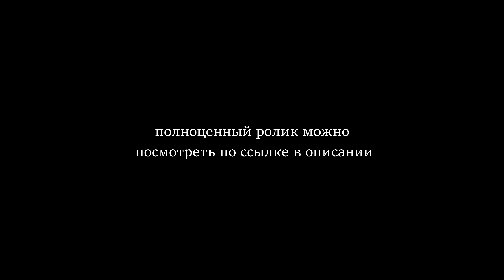► Катя & Миша | «Бедные смеются, богатые плачут» | Моя хулиганка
𝘍𝘪𝘭𝘮: «Бедные смеются, богатые плачут»
𝘈𝘤𝘵𝘰𝘳𝘴: Екатерина (Полина Денисова) и Михаил (Михаил Сотников)
𝘚𝘰𝘯𝘨: XOLIDAYBOY - Моя хулиганка
𝘗𝘳𝘰𝘨𝘳𝘢𝘮: Sony Vegas 13